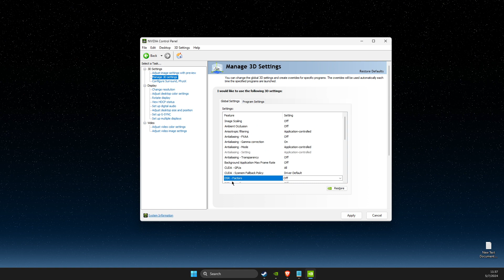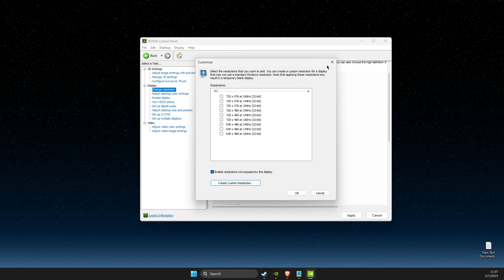Fix Custom Resolution Greyed Out on Nvidia Control Panel - Full Guide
In this video I will show you how to Fix Custom Resolution Greyed Out on Nvidia Control Panel It's really easy and it will take you less than a minute to do it!